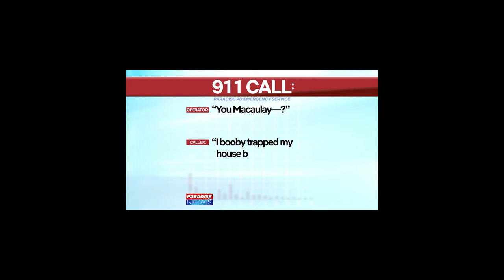오토바이 넘어진거 못세워서 경찰을 불렀다고??? 미친거 아니야?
네 도움이 필요하실때는 도움 받아야합니다. 어쩔수가 없네요...인간이 기계를 이길순 없군요.